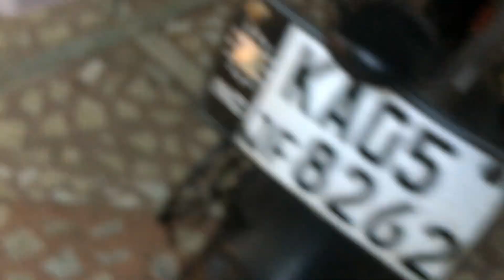NS 200 Adjusting the chain slack // DIY series